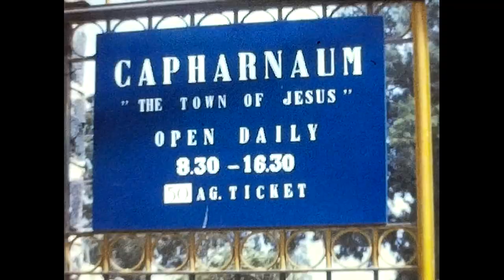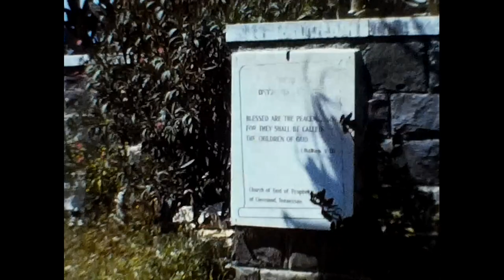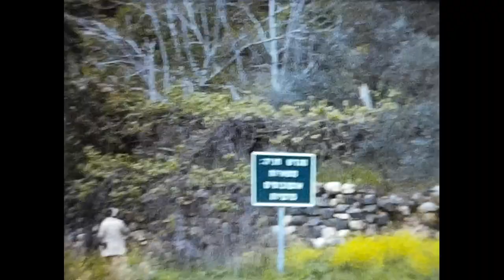Israel 1970's Magdala-Capernaum Sea of Galilee 8mm Vintage Footage Video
Looking to digitize your family's memories? Here's a converter to get you started.

8mm/Super 8 Film digitizer on Amazon